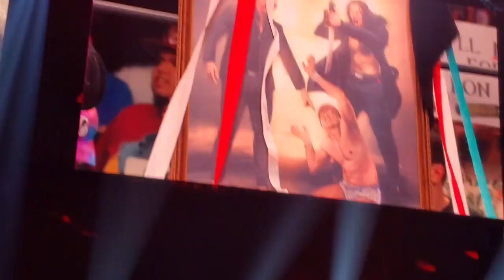AEW Dynamite Cincy Vlog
On this very special vlog join Xlj the Og as he is ringside for AEW Dynamite from the Heritage Bank Center in Cincinnati!